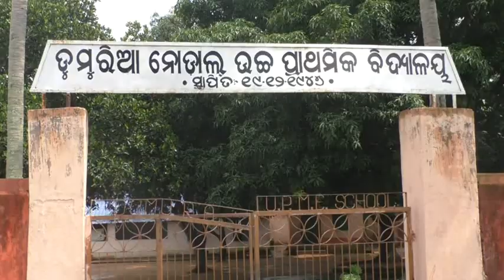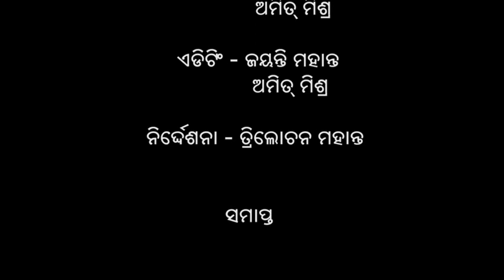Nursery management and line transplanting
This video demonstrate method of nursery raising and line transplanting in rice. It highlights the nursery bed preparation and before before transplanting the land is ploughed, cow dung manure applied, puddled and leveled